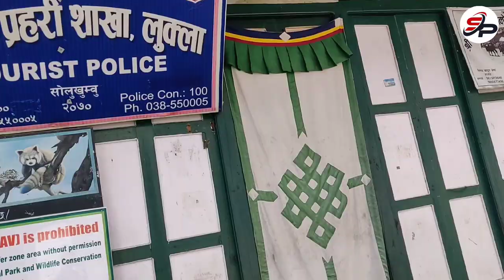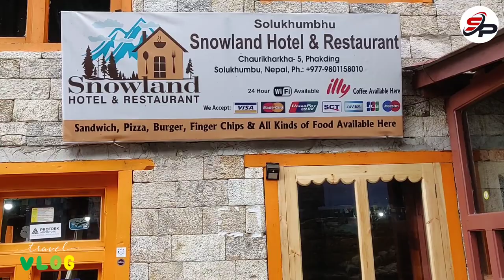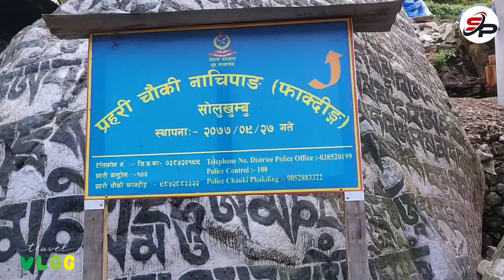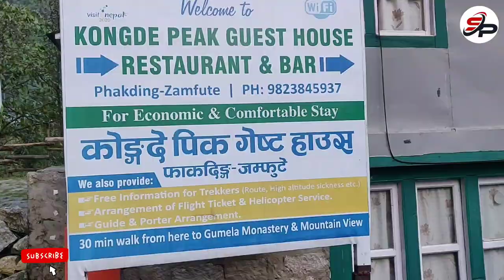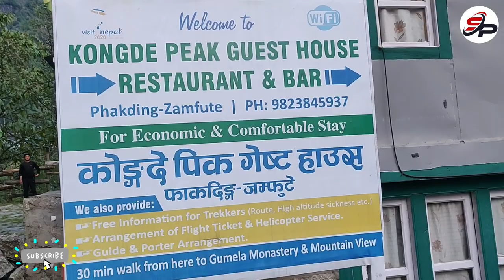Lukla to Namche Bazar || Travel Vlog || Part 2 || Pradip Tiwari || Sunil Pokharel || 2078-07-04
While the trek from Lukla to Namche Bazaar can be done in one long day, it's much more comfortable and common to spread it over two. Most trekkers arrive in Lukla from Kathmandu on a morning flight and start their trek shortly after. The trail is steadily uphill, and follows the Dudh Kosi River for much of the way. The first night of the EBC trek is often spent in Phakding.

On day two, trek from Phakding to Namche Bazaar. This is quite a challenging walk, as the incline is steep. But, highlights include the high Hillary Suspension Bridge, and the first glimpse of Everest from a clearing in the wooded trail. Namche is a common place to rest for a full day in order to help with acclimatization, and there are a few things to see and do in the town.